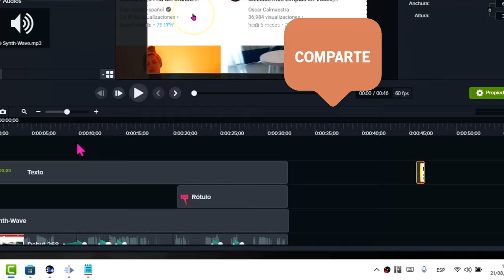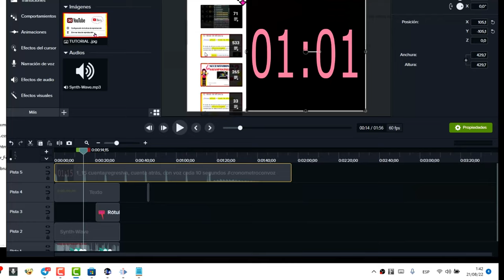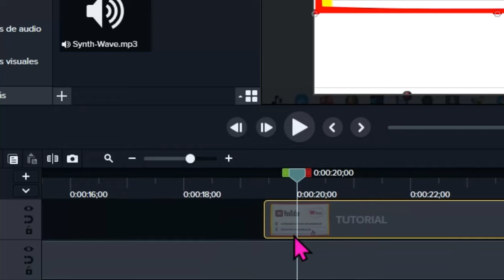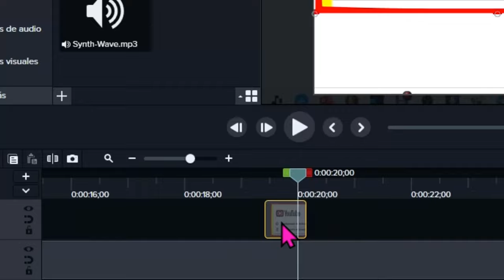Crear miniaturas para YouTube Shorts ✅ Truco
Crea miniaturas (portadas) para los YouTube Shorts personalizadas.
Ponerle miniaturas a los shorts de YouTube es fácil con este truco, pero solo si usas editor de vídeo antes de subirlo a la plataforma. El truco está en en incrustar la portada en el vídeo en el segundo justo que YouTube elige para tomar el fotograma elegido como miniatura. Primero debemos averiguarlo con un vídeo "trampa" en el que incluiremos un reloj, contador, o lo que haga falta para localizar el momento exacto del vídeo que necesitamos.

Aquí tienes un reloj si lo necesitas para tu editor de vídeo.